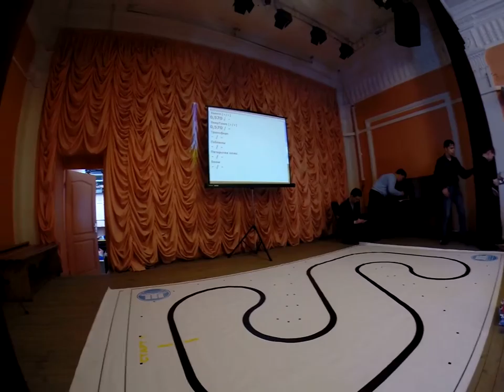СНТК 2014 Робототехника МГТУ [г. Мурманск] P2